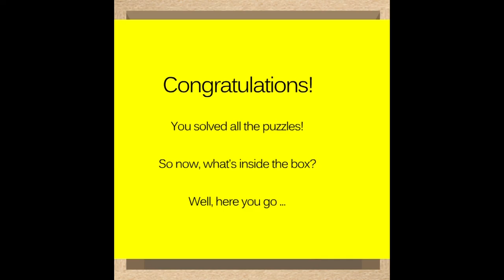What's inside the box? Walkthrough level 21-30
Game: What's inside the box?

What’s inside this box? A lot of puzzles! Can you solve all 30 and discover what is hidden inside?

Game was made by:  bontegames

If you solve all level you will gain Matryoshka Box Badge